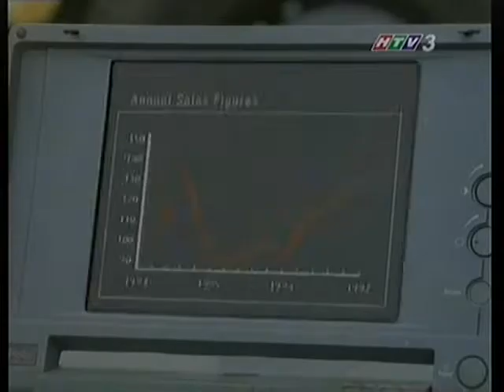Spellbinder - Vùng đất thủ lĩnh rồng (Phần 2). Tập 1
[Phim Xưa]Vùng Đất Của Thủ Lĩnh Rồng phần 2. 1997 bản đẹp nhất